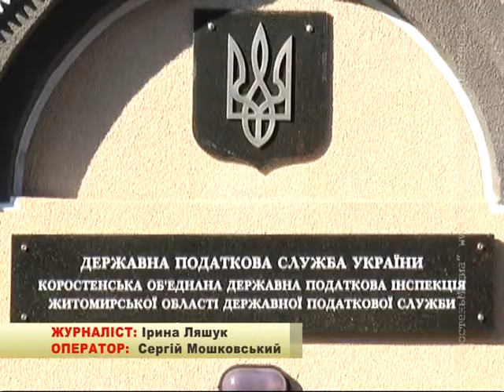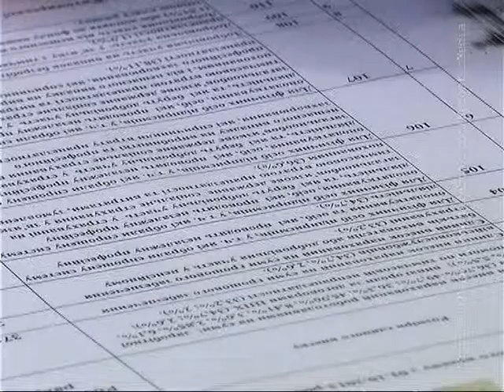КоростеньТВ_16-10-13_Информация налоговой инспекции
Сплата єдиного соціального внеску з першого жовтня поточного року проводиться за новими рахунками і не у пенсійний фонд, а в податкову інспекцію. Бути уважними і записати нові рахунки аби не потрапити в боржники закликає головний спеціаліст з питань інформаційно-комунікаційного супроводження Коростенської ОДПІ Ольга Огородник.